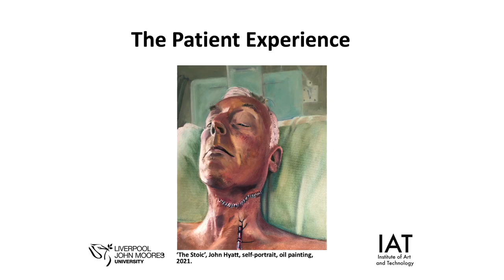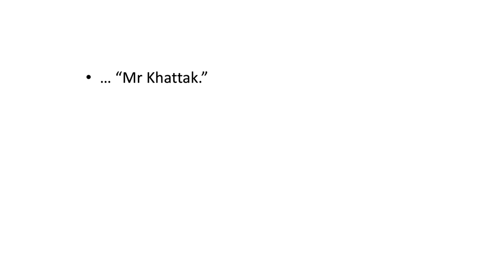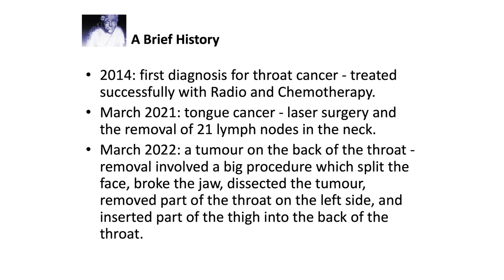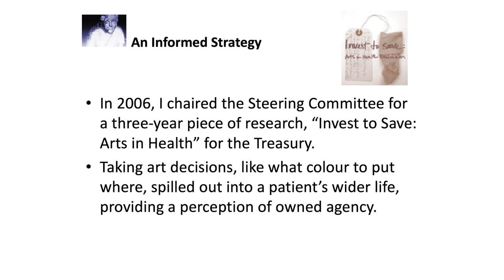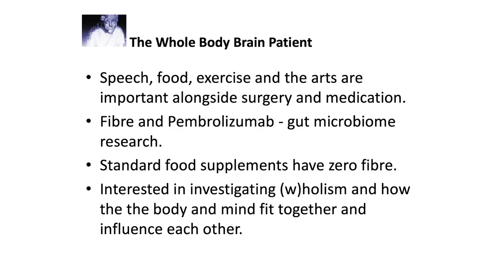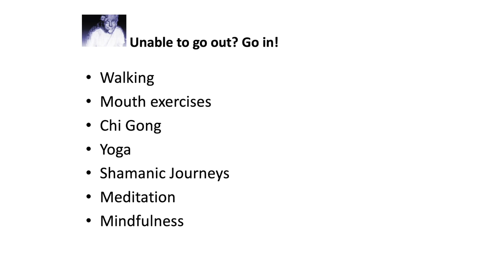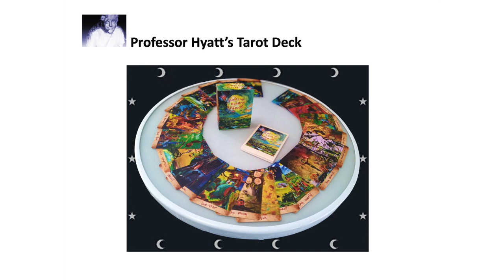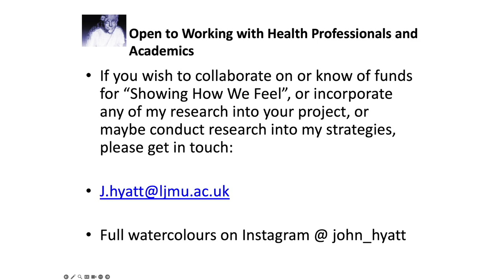John Hyatt The Patient Experience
This is my first public talk following all sorts of treatments and operations for five throat cancers. You will see that my voice is compromised but don't give up because you will soon see how I have worked around that.